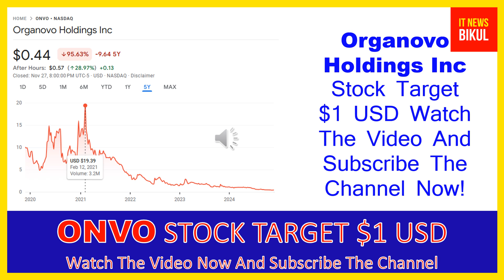ONVO Stock - Organovo Holdings Inc Stock Breaking News Today | ONVO Stock Price Prediction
ONVO Stock - Organovo Holdings Inc Stock Breaking News Today | ONVO Stock Price Prediction | ONVO Stock Target